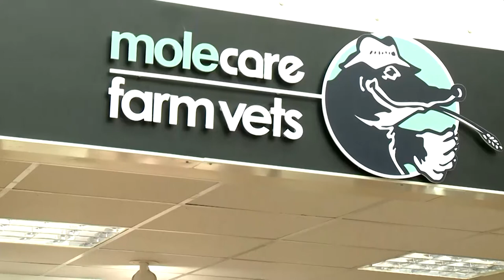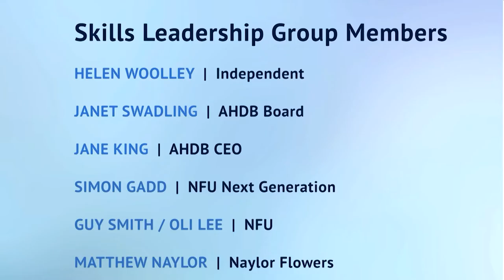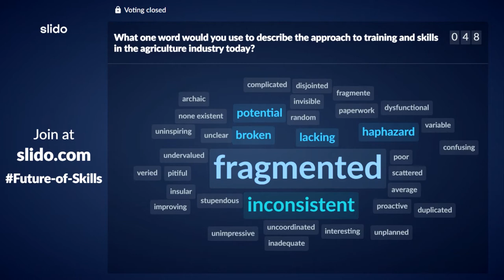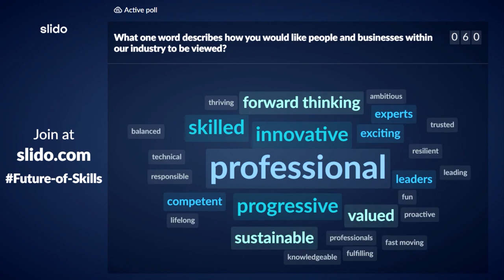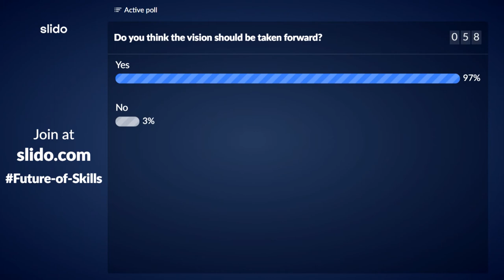Skills Leadership Group: Fringe Event at Oxford Farming Conference 2020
The NFU's Next Generation Forum and AHDB hosted a fringe event at the prestigious Oxford Farming Conference to help launch a new multi-agency vision to transform the skills landscape.